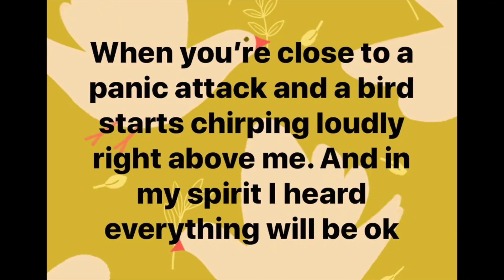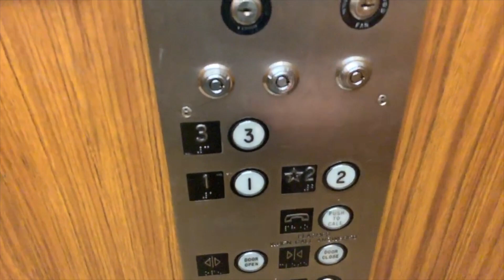Living with Anxiety-What Anxiety Feels like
This video is about a Day In my Life and Living with Anxiety. I am taking you with me through out my day at school and explaining what anxiety feels like. On this particular day, I was really anxious and somewhat depressed and mentally just not doing well. I thought it would be good film when I'm like this so you can see the real thing. Towards the end of the video, you can see I'm a little out of it and spastic, which is the high anxiety. My medicines make me sleepy so I don't take them at work or school. I wait until I get home.